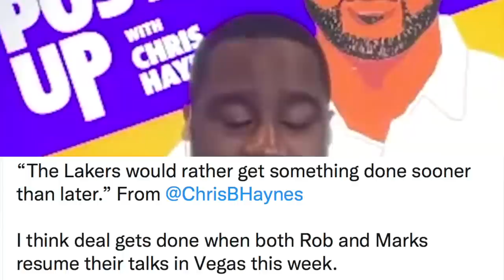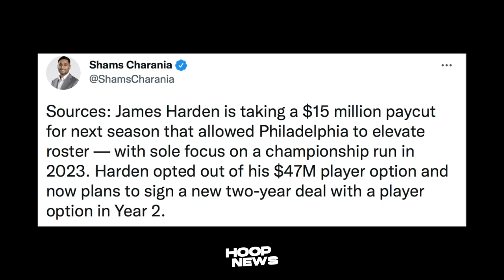Gumanda Na Update Sa Kyrie Trade To Lakers! Harden Sakripisyo Sa Sixers! Suns, Pacers Trade!